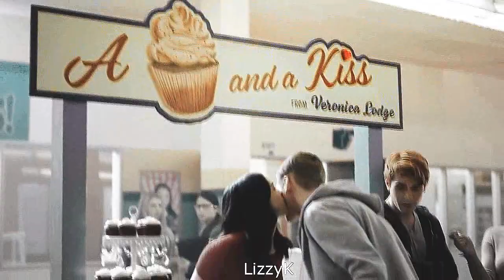Multifandom || От заката до рассвета [Collab]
Спасибо чудесной Викуле за совместную работу. Обожаю тебя и твои видео. У тебя получилась прекрасная часть. Это уже второй наш коллаб, надеюсь, что впереди у нас будет еще очень много совместок. Ты очень талантливая. Работать с тобой - одно удовольствие. Люблю тебя ♥

Fandom: Riverdale, The Shadow Hunters
Program: SV15